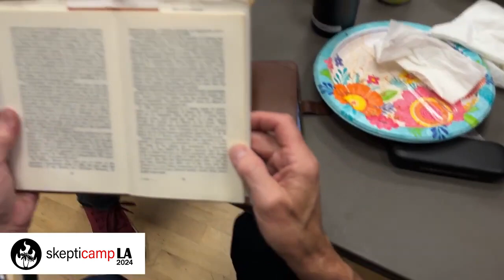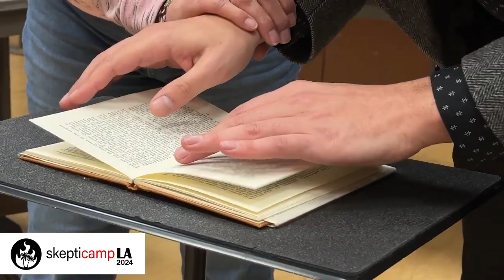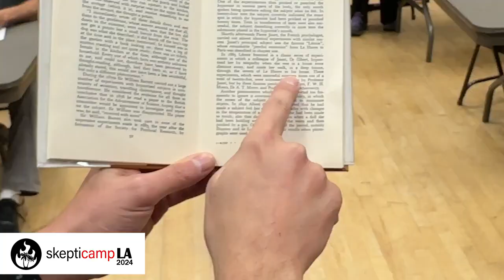Mentalism Nader Hanna, SkeptiCamp LA 2024 Performer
This video was created by Heather Henderson from the @HeatherHenderson channel. Audio and video from Adrienne Hill. I have permission by the LA Skeptics to upload this video to the @AboutTimeProject channel.